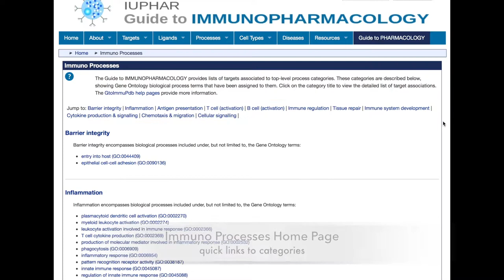GtoImmuPdb: Accessing Immunological Process Data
Video guide to accessing immunological process data on the IUPHAR Guide to IMMUNOPHARMACOLOGY